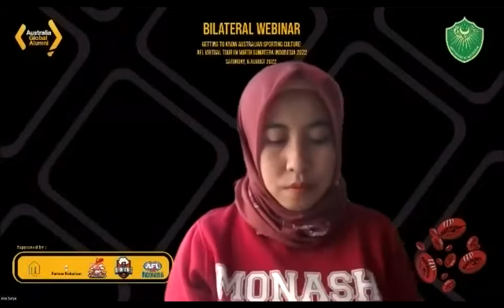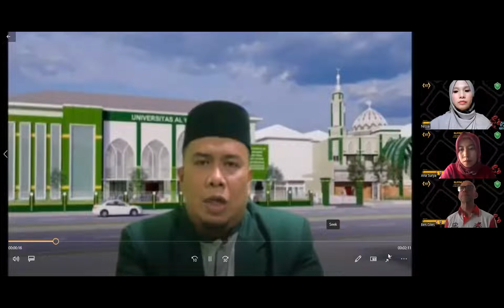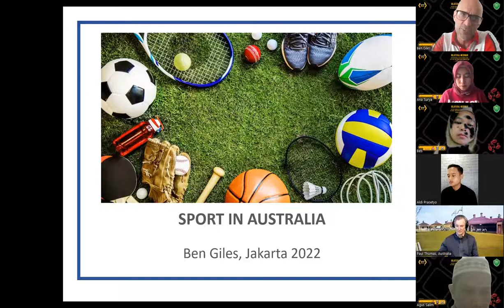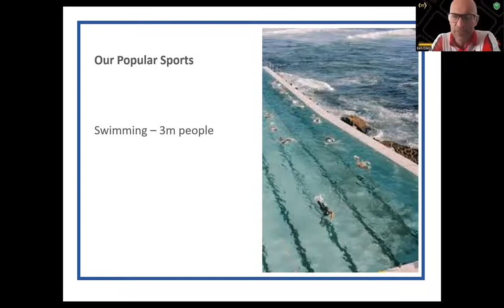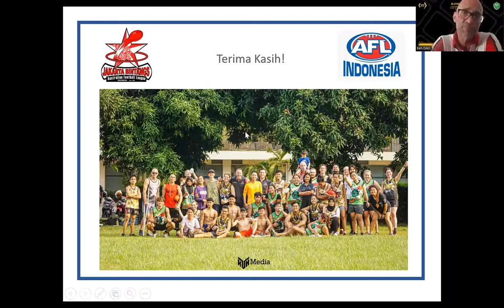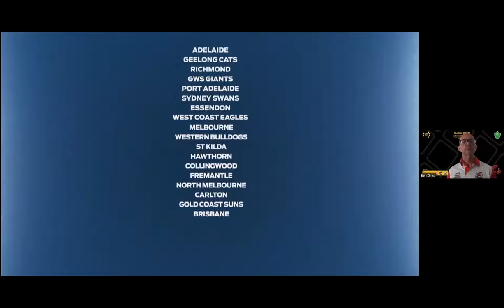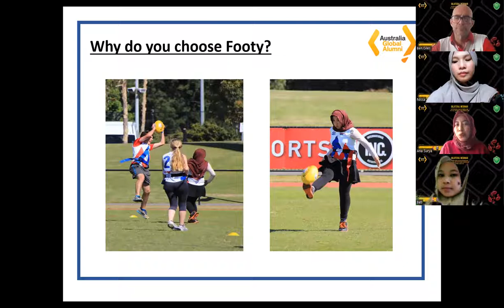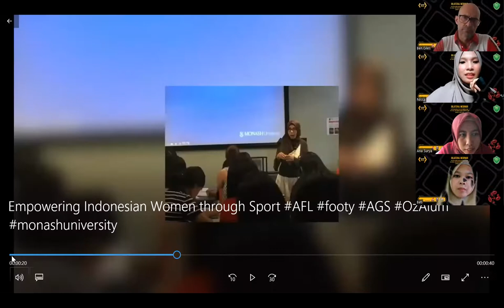Getting to Know Australian Sporting Culture: AFL Virtual Tour in North Sumatera 2022 ags ozalum #1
"Men Sana In Corpore Sano (A Healthy Mind In A Healthy Body)," Juvenal

Sport is everyone's basic need that can promote healthy and happy lives, and further it can develop mental health and emotional stability particularly during and post the COVID-19 pandemic that has affected globally. Interestingly sport can bring people from various backgrounds and different countries together and enable to build friendship and inclusion. Let's know an interesting sport from our neighboring country Australia which is called FOOTY or officially called AFL!

This video proudly shows a Bilateral Webinar entitled "Getting to know Australian Sporting Culture: AFL Virtual Tour in North Sumatera Indonesia 2022". The event is supported by Al-Washliyah University (UNIVA) Medan and the Australian Government (through the Alumni Grant Scheme, which is administered by Australia Awards in Indonesia) on Saturday, 6 August 2022 at 10:00 - 11:00AM (WIB) via ZOOM with keynote speakers:

1) Benjamin Giles - Jakarta bintangs AFL Indonesia President
2) Ana Surjanto - AFL Asia's First Female Coach , Monash Indonesia Student Support Staff
3) Khairun Nissa, MTESOL - Moderator